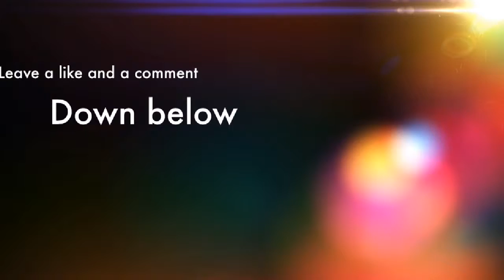Growtopia - Making the new snowmobile!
making new snowmobile!